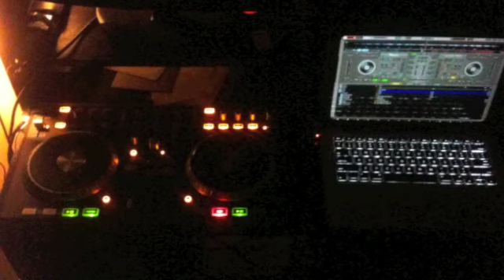CZYK- 28 Days Later Listen [Dubstep-Sample]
This is my second or third Dub-Step track, this is called Listen.

czyK is with and  fully recognized with Lights Out Entertainment (minor label).